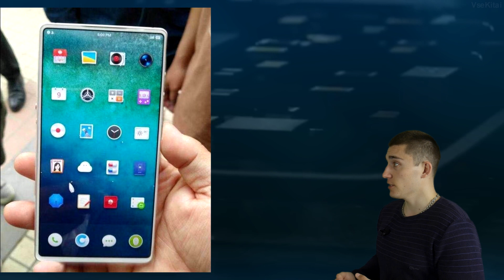Безрамочный ХИТ 2018! Ядерный Xiaomi Mi Max 3! Xiaomi Mi 6X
Лучший Кэшбек для покупок в интернете